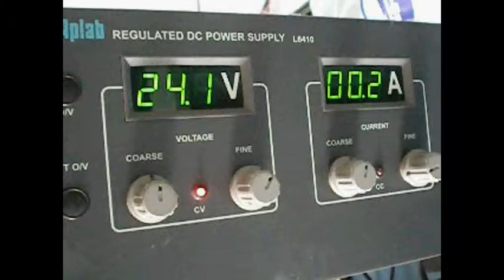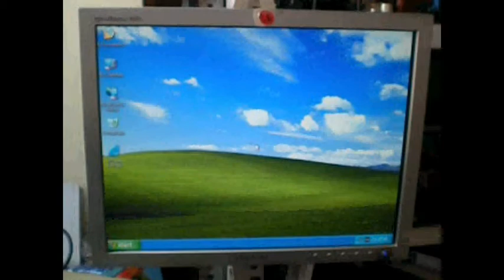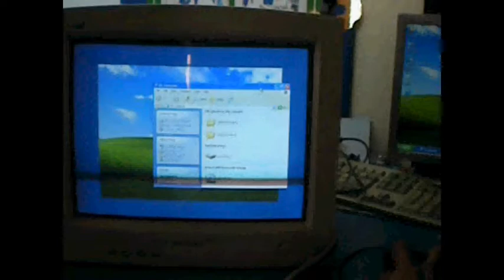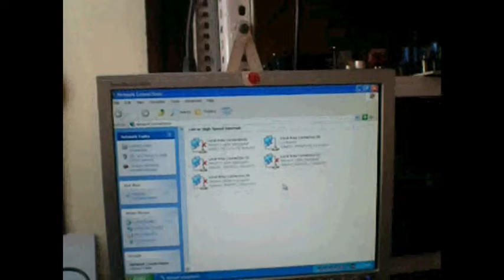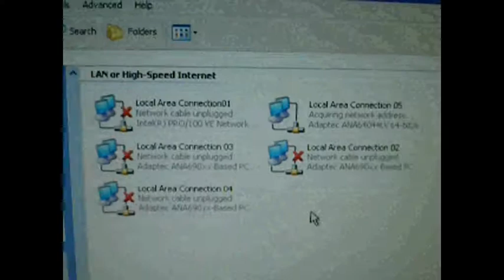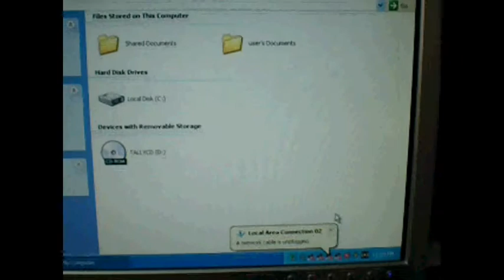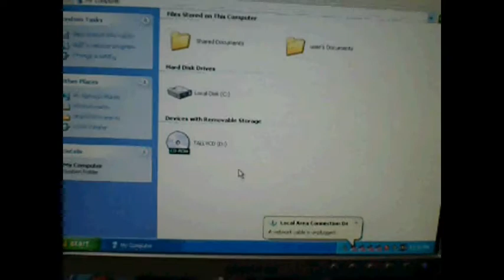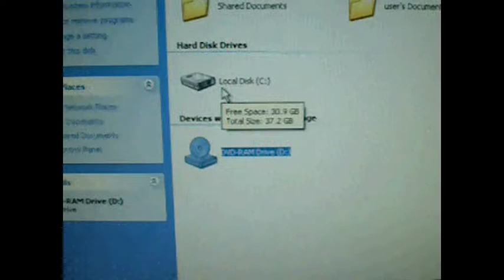Windows 2000 Professional CPU